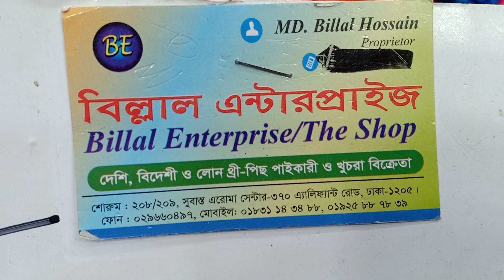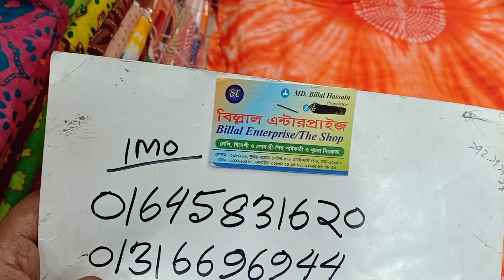৬০০ টাকায় নতুন ডিজাইনের অরগেন্ডি বাটিক কালেকশান।